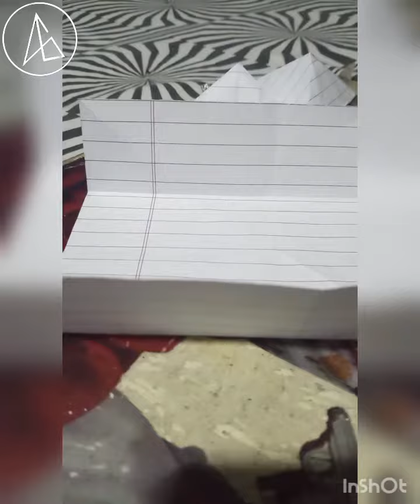✨So Easy_Origami Phone 📱 Stand ✨AG